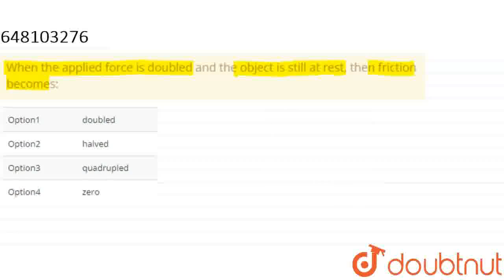When the applied force is doubled and the object is still at rest, then friction becomes: | CLAS...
When the applied force is doubled and the object is still at rest, then friction becomes:
Class: 9
Subject: PHYSICS
Chapter: ALL INDIA SAINIK SCHOOLS ENTRANCE EXAMINATION : 2018
Board:CBSE

👉 Have Any Query? Ask Us.